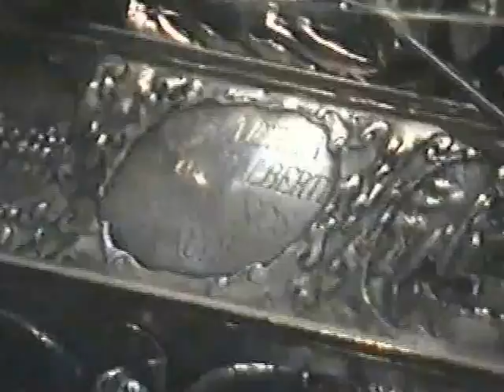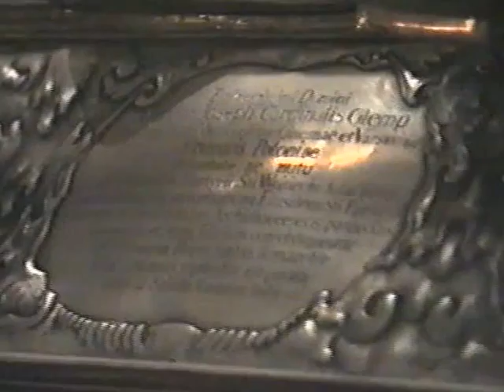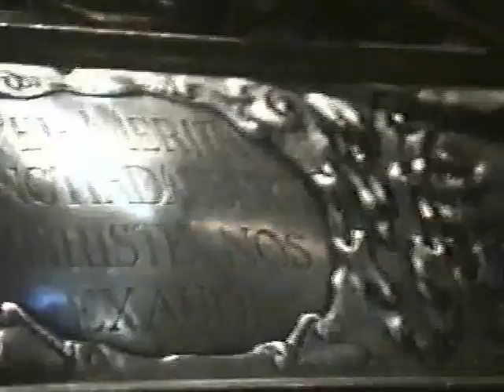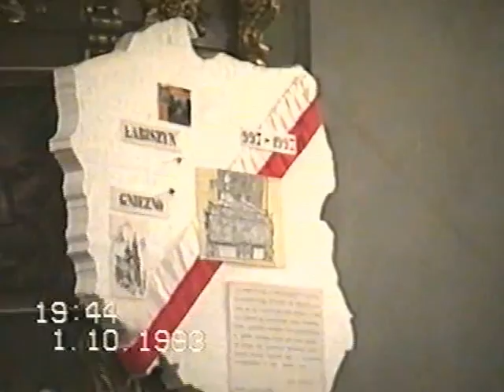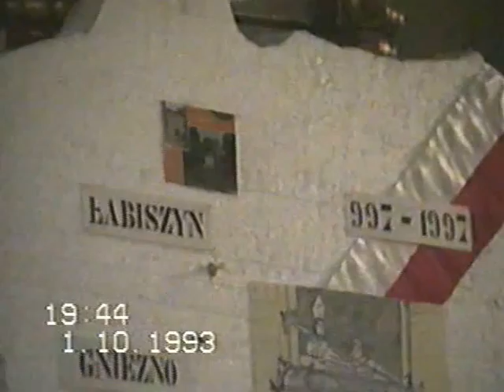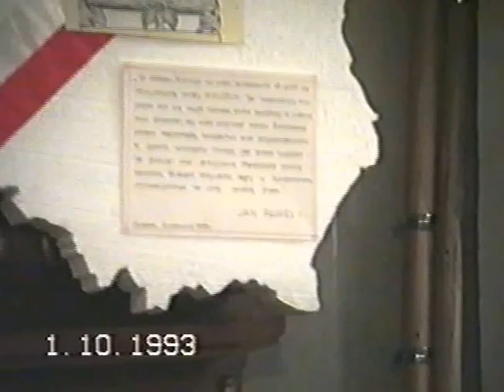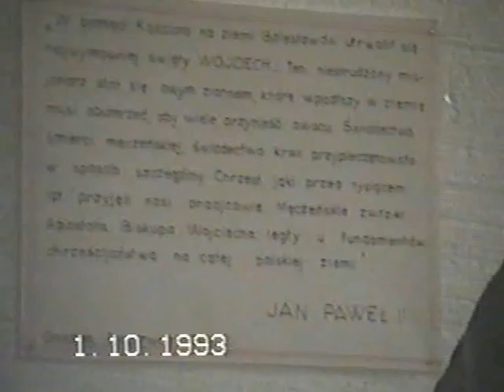Uroczystość nawiedzenia relikwii św. Wojciecha - 1-2.10.1993 r.